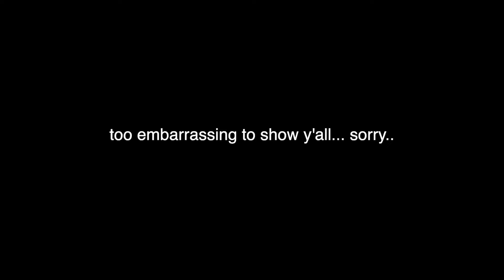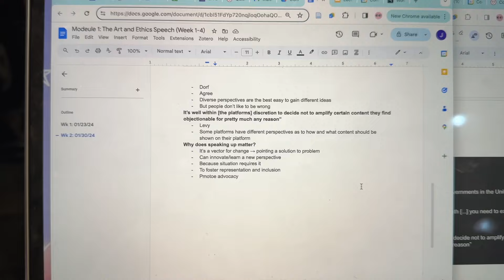college week in my life at cornell university | COLLEGE VLOG | what i eat, study vlog, hockey game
✧SOCIALS✧

Music by STUDIO BEYOND - Flutter, Flutter, Butterfly (with You Me and the Piano)

john 3:16